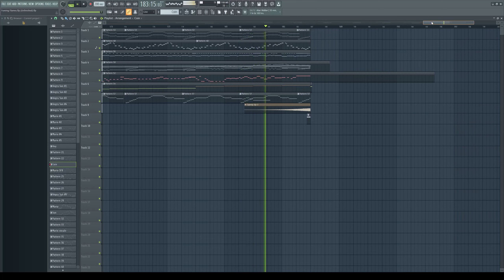-Unfinished- Fuming Flames FNF (Mario Vs Angry Sun)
I made this awhile back and never finished it. It was suppose to be the last song of a 3 song mod with maybe Luigi as a extra B side week thing. Brain didn't know how to finish song and then i forgot about it so here is it :)